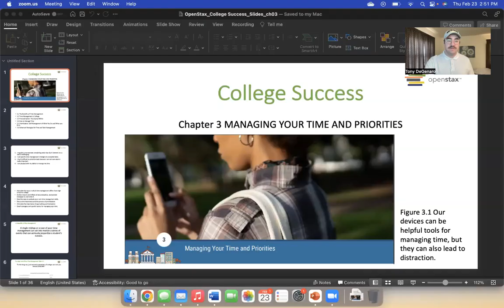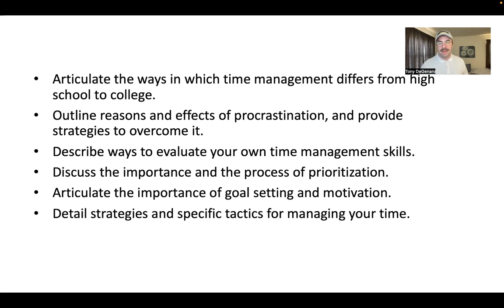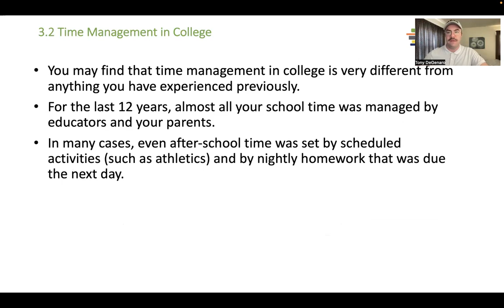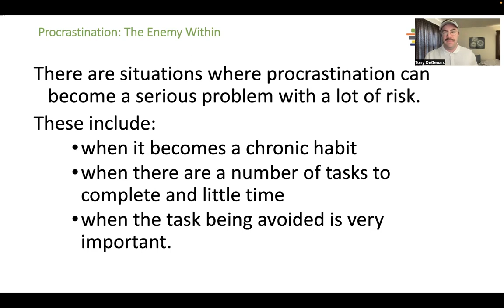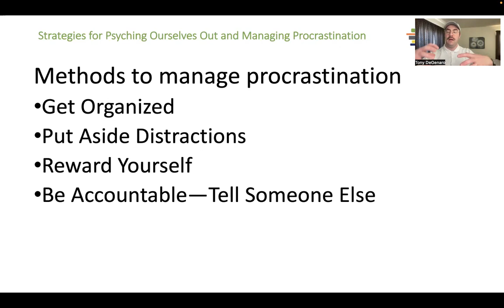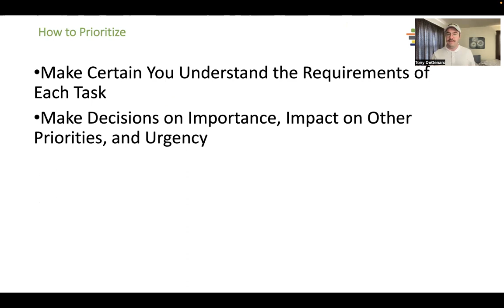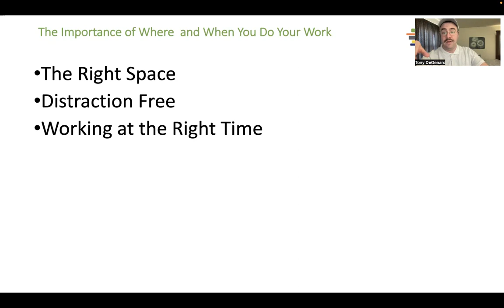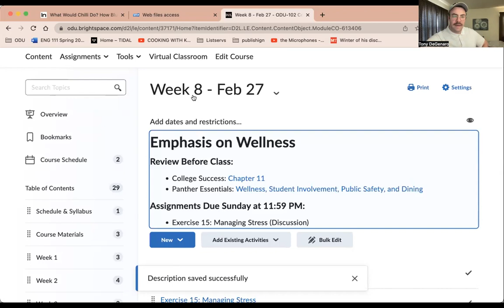ODU 102 Week 7 Lecture and Assignment